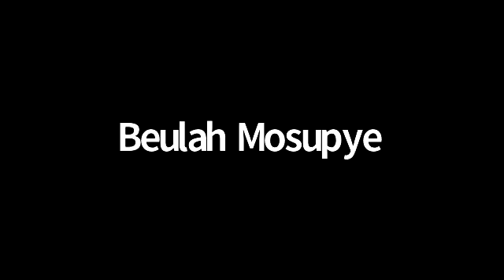TEDA Webinar 1: Tshwane A Post COVID19 Tourism Future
Webinar hosted by Tshwane Economic Development Agency (TEDA), discussing the implementation of practical recovery strategies for tourism businesses, in response to the impact of the coronavirus pandemic on the tourism industry.

Speakers:
Host: Mandla Ndlovu, CMO: Destination Marketing at TEDA
Tshifhiwa Tshivhengwa, CEO: Tourism Business Council of South Africa
Nico Rowan, Vie-Chairperson: Tshwane Tourism Association
Solani Mthethwa, GM: Dinokeng Tourism Association
Susan Marais, Director: The Pretoria Bucketlist